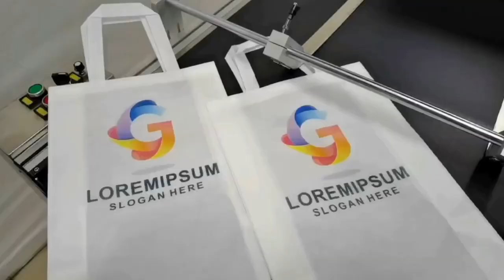What ink does Singlepass Digital Printer (nonwoven）use?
Water-based Ink: it has 4 colors: C, M, Y, K (Cyan, Magenta, Yellow, Black), these four colors can be blended into any color.There are two kinds of water-based ink, you can choose according to your needs.
①pigment ink: waterproof, anti-ultraviolet and fadeless (keep for a long time/ suitable for the materials to be kept longer/ a little bit expensive);
②dye ink: not waterproof, not anti-ultraviolet, and will fade (keep for a short time/ suitable for disposable material/ cheaper)